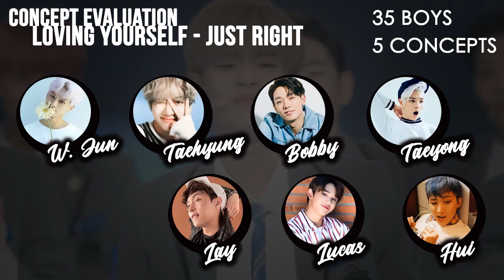「SHINE 9STARS」35 BOYS 5 CONCEPTS • THE TEAMS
Unfortunately the program is coming to an end, there are only a few weeks left to know the 9 finalists! But before that, there is still enough show ahead and finally Concept Evaluation arrived, in this mission our trainees were divided into 5 teams and each team will present a different concept giving the appearance of the first album of S.9.S, 35 BOYS 5 CONCEPTS!

And what were the concepts worked on?

Happy/Cute concept (Pretty Pretty), where trainees will showcase their charisma and cuteness in school uniforms that will remind us of the good times of elementary school!
Tropical House (Touch It), a sexy and mature concept, our trainees will show all their charms with elegant and sexy clothes!
Traditional Hip-Hop (Strange), with a mature concept and reminiscent of good traditional hip-hop + R&B, our boys will show their mature aura.
Badass concept (Rhythm Ta) with basketball clothes, our stars will show all the power and the presence of badass music, wait for our bad boys!
Catchy Song (Just Right), probably the music that will stick in everyone's head, is what a bubble pop concept does! Wait for our cute and charismatic boys with a lot of fun performance and colorful clothes!

The project will have 5 missions:
• Battle Group 1 (8 groups) - ☑️
• Battle Group 2 (-5 participants, 7 groups) - ☑️
• Position Evaluation (battle of positions: vocals, dancers and rappers) - ☑️
• Concept Evaluation (battle of concepts) - COMING
• XXXXX MISSION (-).
• Final Live Stage (18 participants, 9 winners).